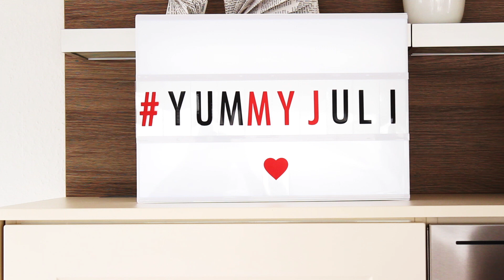Gefüllte Süßkartoffeln - leichte Sommerküche YUMMYJULI | yummypilgrim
Und es geht weiter mit meiner Videoreihe YUMMYJULI ! Passend zum Thema leichte Sommerrezepte gibt es heute lecker gefüllte Süßkartoffeln die im Nu gemacht sind! Auch schön als Beilage zum Grillen ;) Viel Spaß beim Rezept und schaltet auch Morgen wieder rein!

Wenn ihr meine Rezepte ausprobiert, dann würde ich mich mega über ein Bild von euren Leckereien freuen :) Schickt sie mir einfach mit yummypilgrim

Das Rezept:

- 2 mittelgroße Süßkartoffeln (bei 200 Grad ca. 60 Min.)
- 1 große Zwiebel
- 1/2 Avocado (gewürfelt)
- 1 Tomate (gewürfelt)
- Salz/Pfeffer
- 2 EL Naturjoghurt
- Saft einer halben Limette
- 1 EL Schnittlauch

Weitere Rezepte zum Ausprobieren!

Folgt meinem Blog auf bloglovin´!